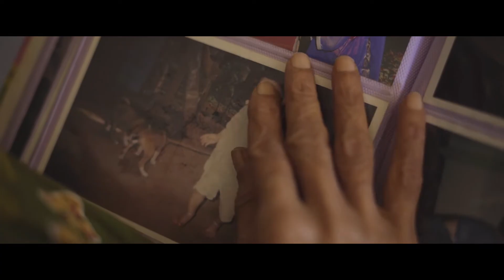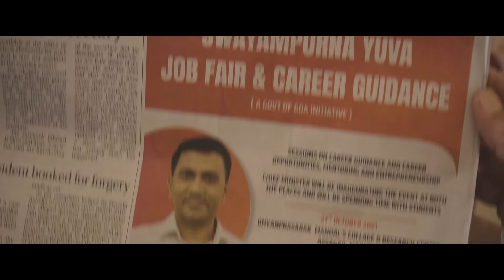ATMANIRBHAR BHARAT SWAYAMPURNA YUVA